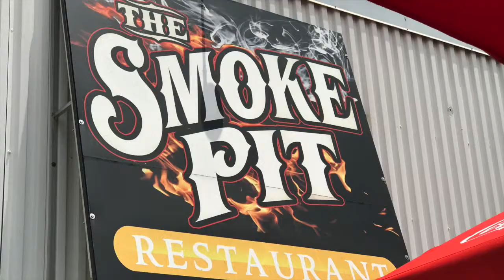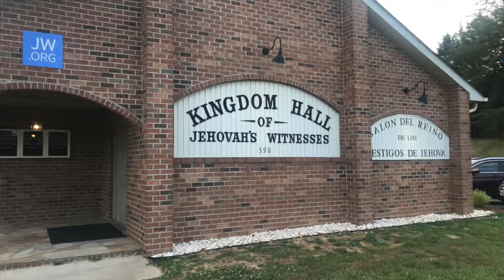Concord NC Visit May Jun 2019